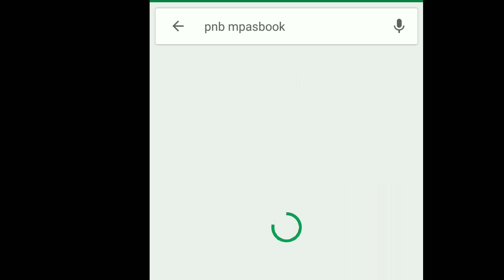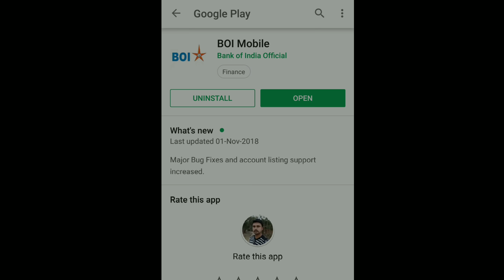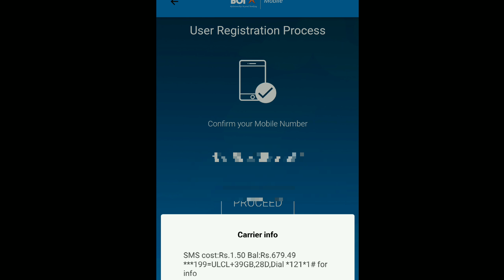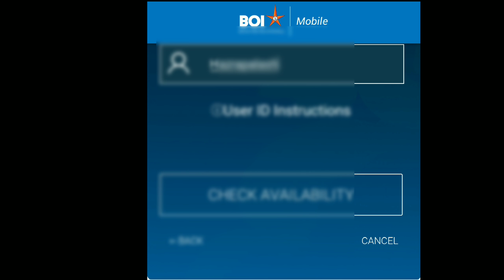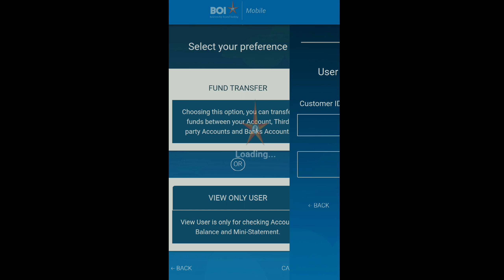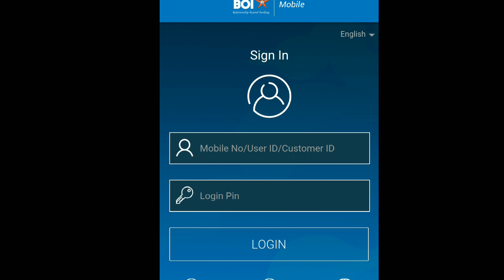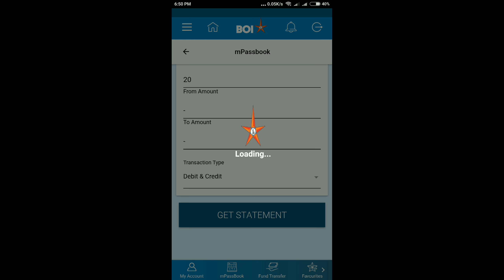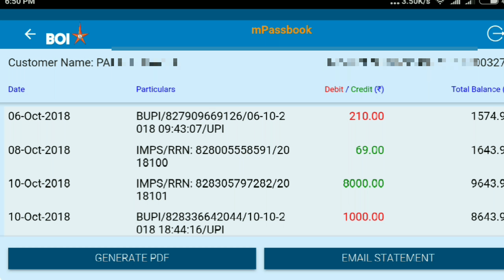BANK PASSBOOK UPDATE*# WITH 5 MINUTE IN YOUR MOBILE